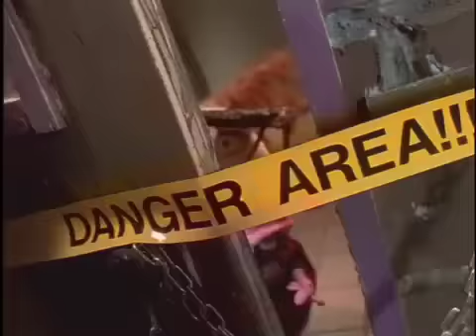EMMETT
Crab Media Group's animation division, Megalis Studio created and produced this stop-motion short. Tom Megalis writer/animator.

for more information about Megalis Studio Animation, a division of Crab Media Group.